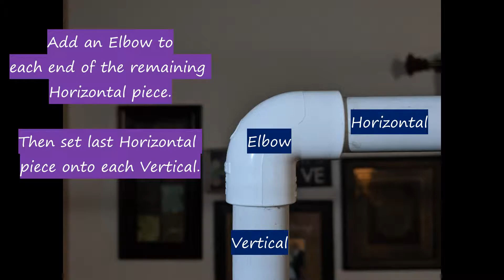DIY Photo Booth Stand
This quick video shows you how to assemble the PVC pipe frame for a DIY photo booth.

You will need three 10 foot PVC pipes, four Tees, two elbows, and a pair of PVC pipe cutters. The lengths for the different pieces are in the video.